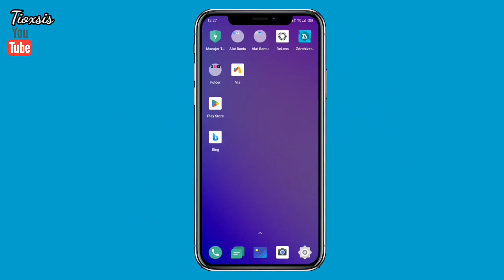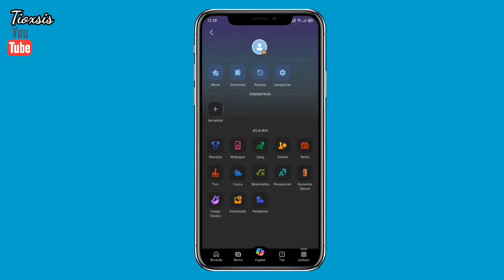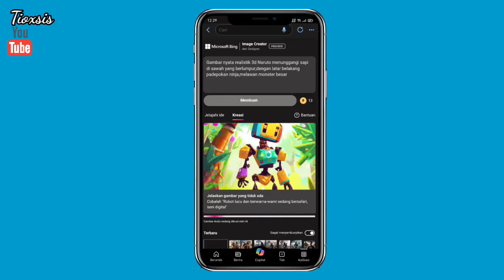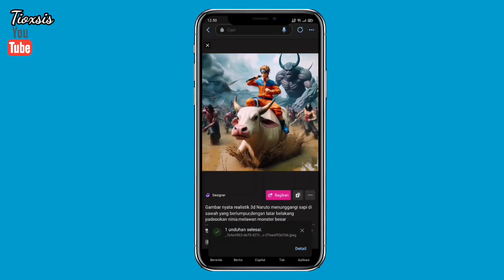Tutorial cara membuat gambar AI dengan Bing Image Creator,Tutorial ngeprompt Gambar naruto lucu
PROMPT AI
MEMBUAT GAMBAR LUCU PROMPT AI DI APLIKASI BING GENERATOR AI
TUTORIAL MEMBUAT DESKRIPSI KATA PERINTAH PROMPT AI DI ANDROID APLIKASI BING
TUTORIAL MUDAH MEMBUAT GAMBAR AI

jika ada saran silahkan tinggalkan komentar di bawah

Terima kasih

✅KOMENTAR

Follow FB saya :
📸 Thiyo makers